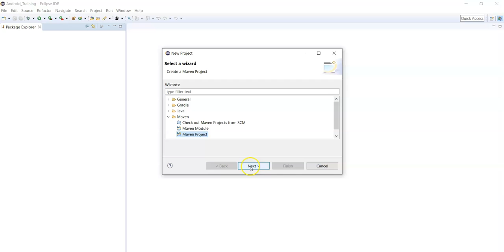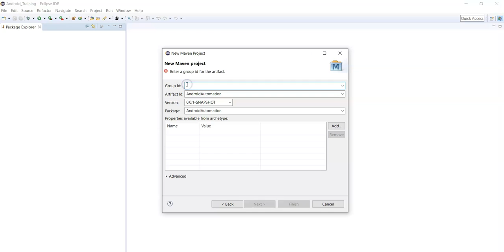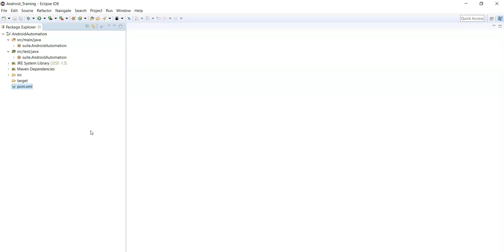How to Create Maven Project in eclipse